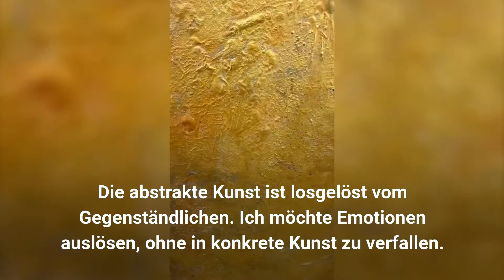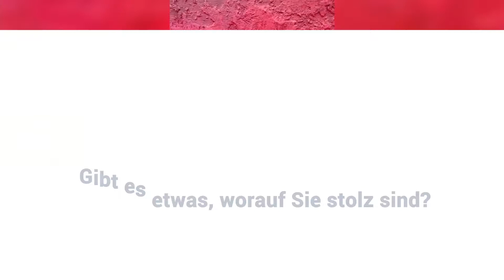Maura Patrizia Zoller - Interview | Online - Kunstausstellung 2021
Bei Gelegenheit der internationalen Online-Kunstausstellung zeitgenössischen Kunst:
KLIMA & KUNST
Art Climate Change
Sofortige Massnahme zur Bekämpfung des Klimawandels und seiner Auswirkungen,
haben Wir unsere Künstler ausgefragt.

Die Online-Kunstausstellung ist von Novum Investments arrangiert worden, gleichzeitig für die Unterstützung der Organisation «Help and Assistance» des MALTESER Ordens Schweiz.

“Basel video” created by @UrSpRuNg